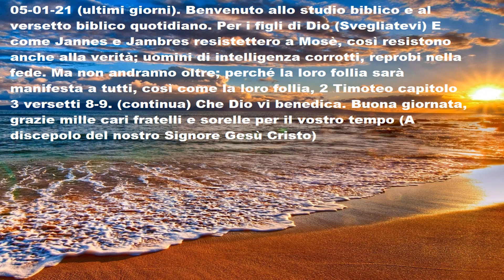Video 05-01-21. (Ultimi giorni) Benvenuti allo studio biblico e al versetto biblico quotidiano.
05-01-21. Benvenuto allo studio biblico e al versetto biblico quotidiano. Per i figli di Dio. (Svegliati) (Ultimi giorni) E nel modo in cui Jannes e Jambres resistettero a Mosè, così resistono anche alla verità; uomini di intelligenza corrotti, reprobi nella fede. Ma non andranno oltre; perché la loro follia sarà manifesta a tutti, così come la loro follia, 2 Timoteo capitolo 3 versetti 8-9. (continua) Che Dio vi benedica. Buona giornata, grazie mille cari fratelli e sorelle per il vostro tempo (A discepolo del nostro Signore Gesù Cristo)